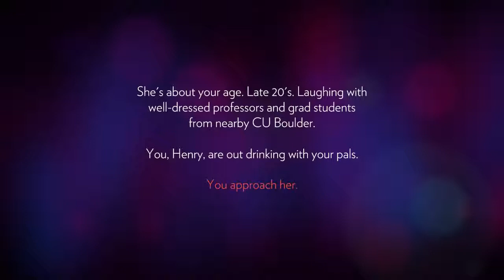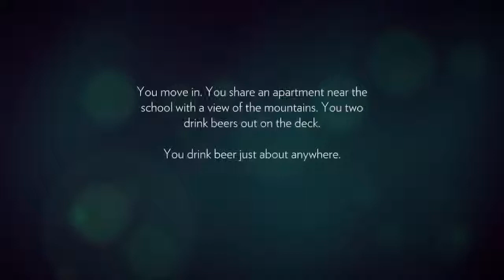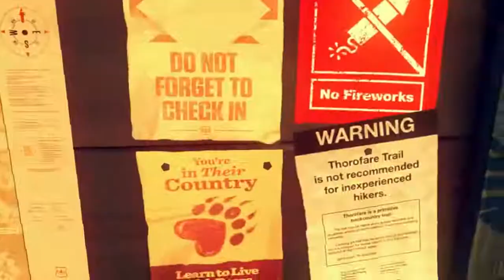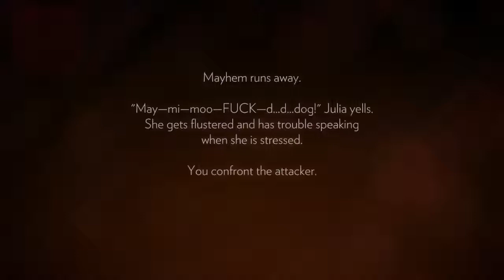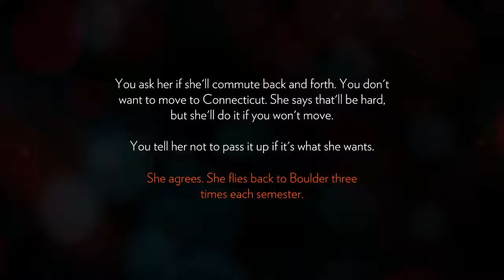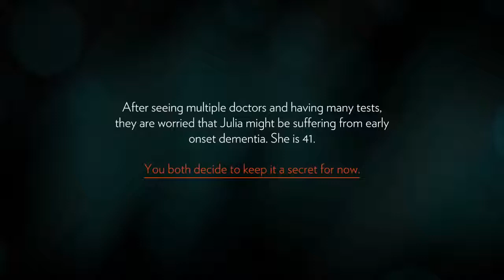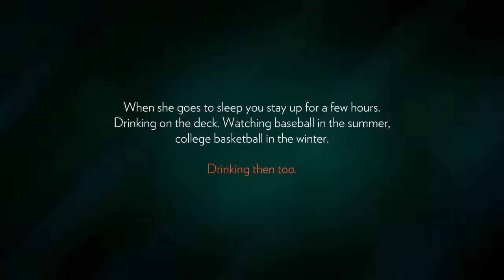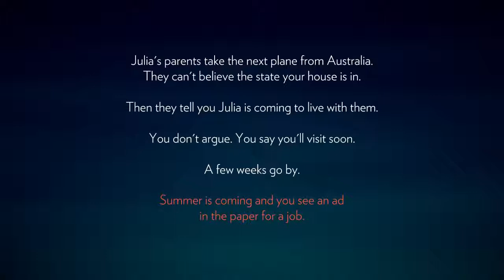Homies Nigga Firewatch Playthrough part 1 2017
Copyrights by Homies Nigga